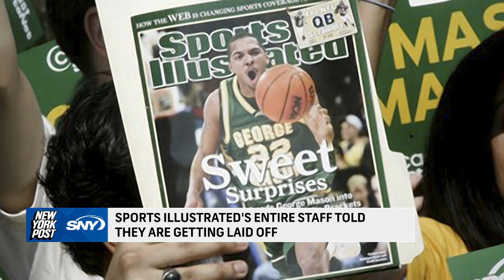Sports Illustrated’s entire staff told they are getting laid off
It is a dark day for sports journalism.

The Arena Group alerted all Sports Illustrated staffers on Friday that their positions were being eliminated.

Richard Deitsch, a sports media reporter who left for Sports Illustrated for the Athletic, posted the email that all employees received on X.

It noted, in part, that some employees would be “terminated immediately.”